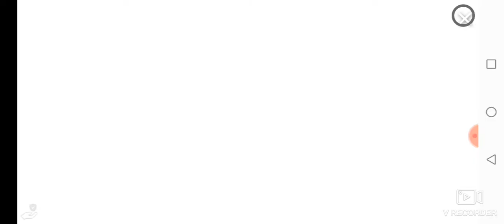Bad piggies Cake race gameplay #70